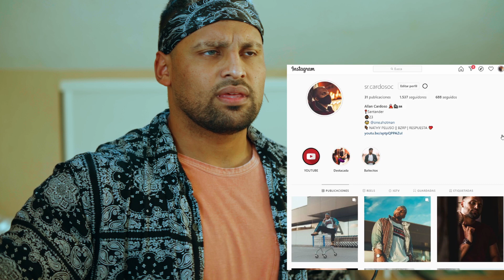Danna Paola - T.A.C.O. (Lyric Video) | REACTION 🇪🇸ES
¡La primera vez que escucho esta canción, en este video doy mi reacción honesta sobre la canción! Déjame saber más sobre esta canción en los comentarios y también, ¿qué pensaron de esta canción?